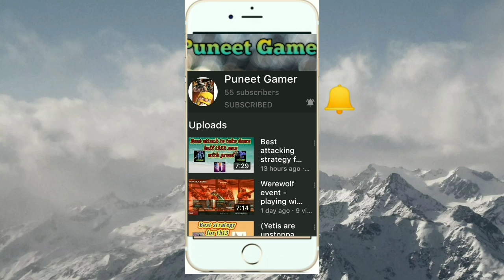Plying with the Legend gun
In this video, i am playing with grinder weapon which is prestigious weapon of assault class. We all know grinder is OP and legendary weapon we can say it.